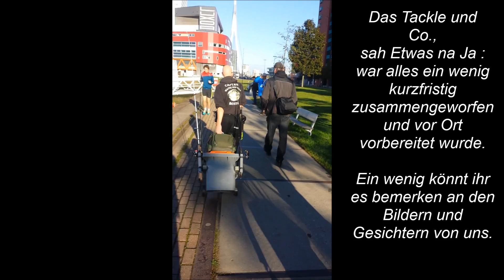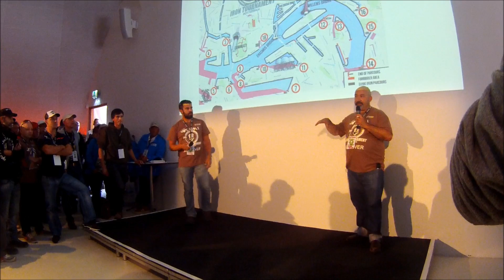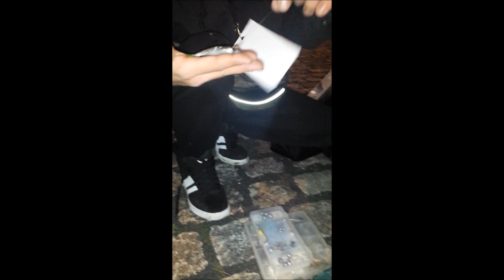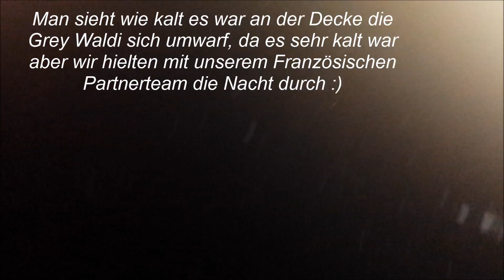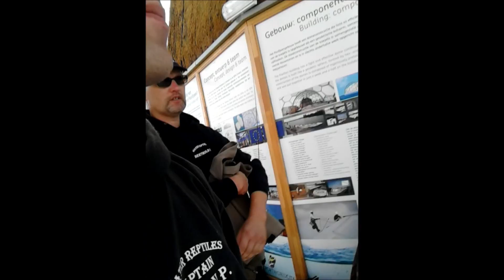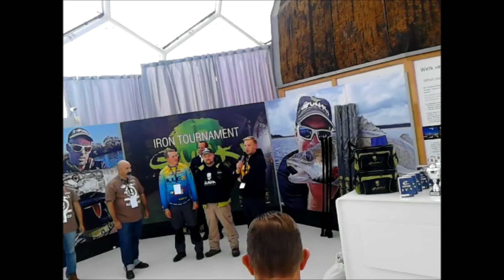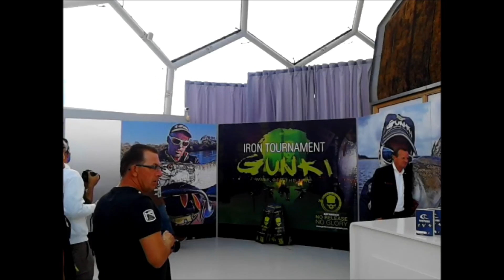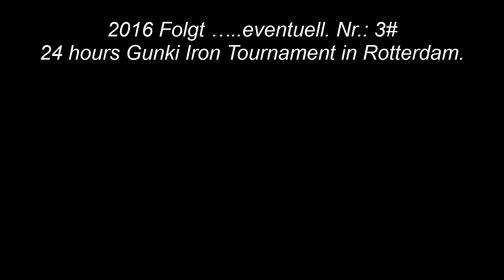Gunki Iron Tournament 2015, 24 hours Water Reptiles in Rotterdam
Dies ist ein kleines Erinnerungs Video von Gunki Wettbewerbs fischen 2015 in Rotterdam.
Weitere Infos zu dem Video & Gunki Iron Tournament folgen in den kommenden Tagen.
Viel Spaß wünsche ick euch beim anschauen.

Excuse my English , I 'll be better :)
This is a small reminder video of Gunki Iron Tournament  2015 in Rotterdam.
More information about the Video & Gunki Iron Tournament follow in the coming days.

I wish you the look Have fun.